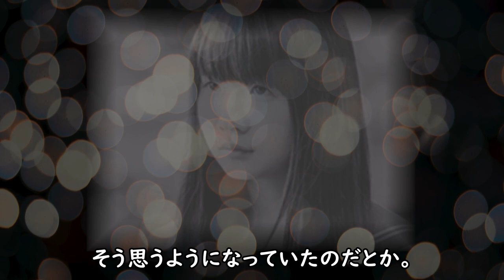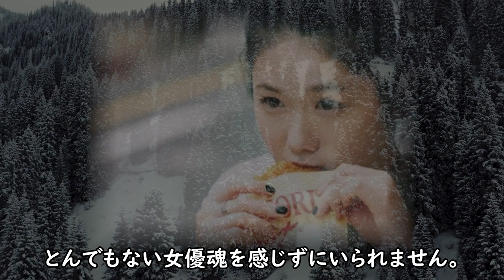小野花梨にある大物俳優が吐き捨てた言葉に驚きを隠せない！『カムカムエヴリバディ』のきぬちゃんの本当の姿に涙が止まらない？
『カムカムエヴリバディ』の水田きぬ役で絶妙な洞察力を発揮して
安子を常に支える親友として抜群の存在感にネットをザワつかせた
女優の小野花梨さん。気になったので調べてみることに...

小野花梨にある大物俳優が吐き捨てた言葉に驚きを隠せない！
『カムカムエヴリバディ』のきぬちゃんの本当の姿に涙が止まらない？

松原智恵子の父親を襲った悲劇や実家と息子の現在に一同驚愕！
吉永小百合と肩を並べた銀幕のトップスターの裏の姿とは？